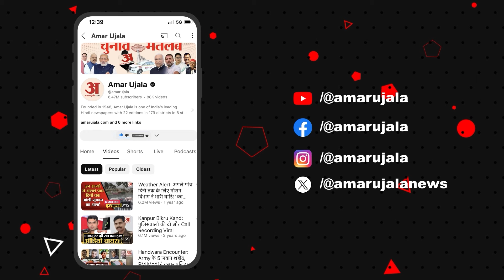Agra: आधुनिक युग में भी अंधविश्वास की बली चढ़ गया मासूम, पूरा मामला पुलिस बन गया पहेली! Amar Ujala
बालक की ह*त्या में पुलिस की लापरवाही आई सामने। चर्चा ये है कि मासूम की ह*त्या तंत्र मंत्र के चक्कर में दी गई। उसकी बनियान पर गेरू से नाम लिखा था और आसपास 21 लाल और पीले रंग की बिंदियां लगी हुईं थीं।